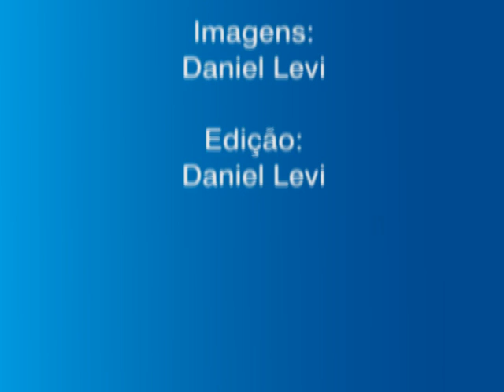[Exclusivo] A nova diversidade (Parte 2)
Imagens e edição: Daniel Levi